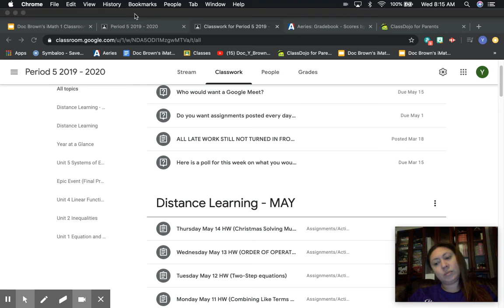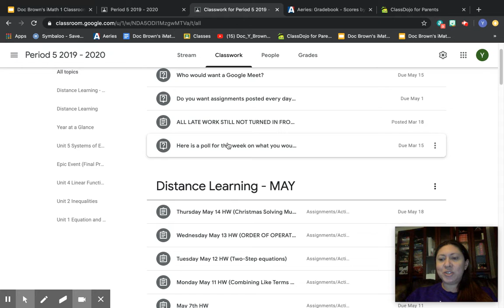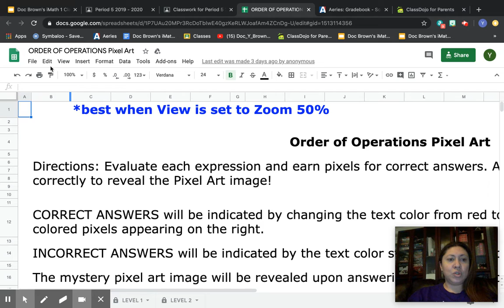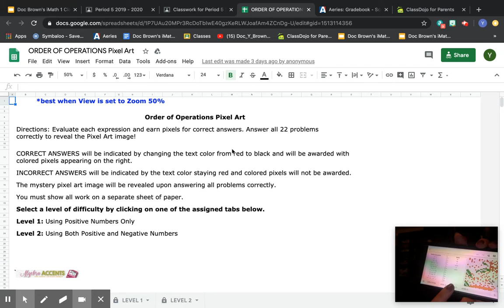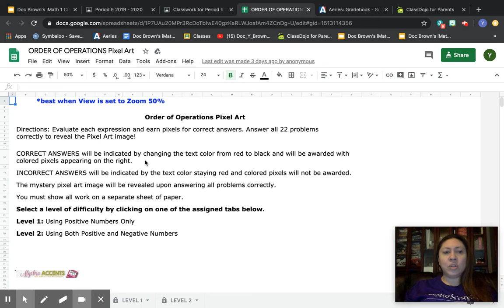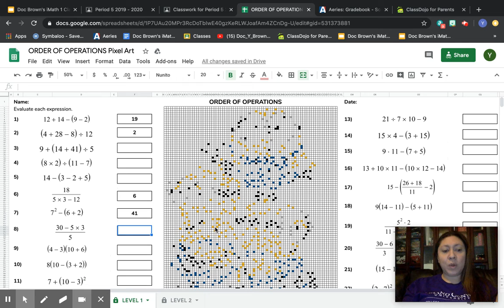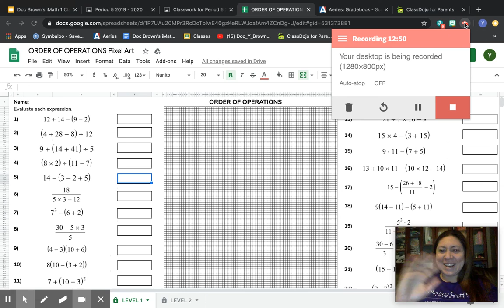Announcements and HW help: May 13, 2020 8:28 AM